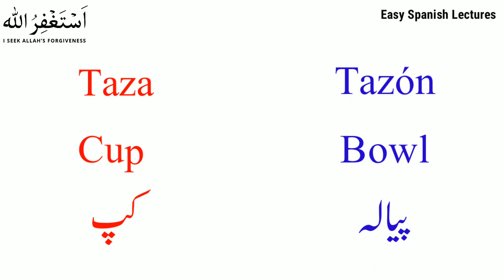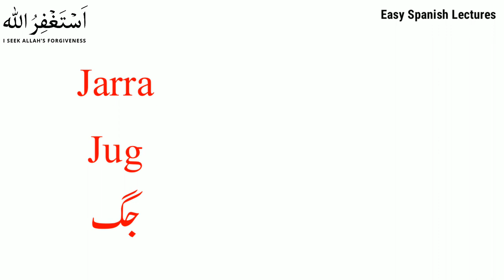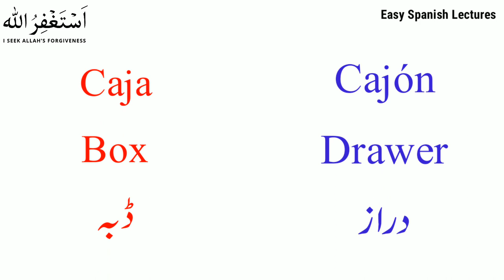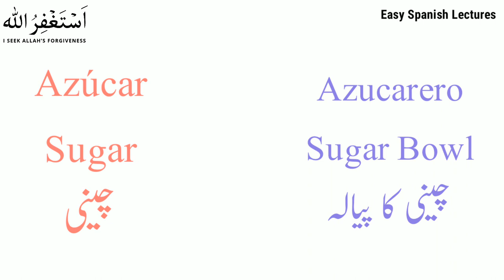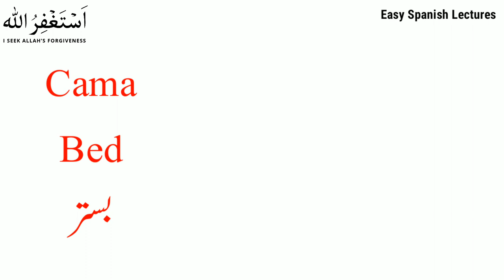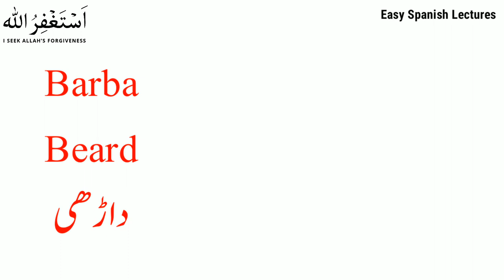Spanish word families || Learn Spanish in urdu hindi || Spanish language course in urdu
ESpanish word families || Learn Spanish in n urdu hindi || Spanish language course in urdu